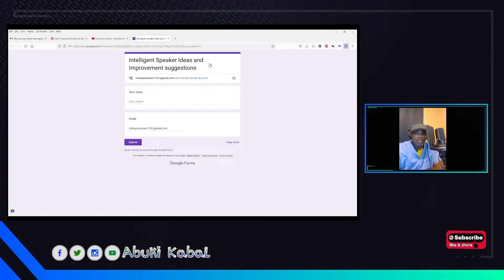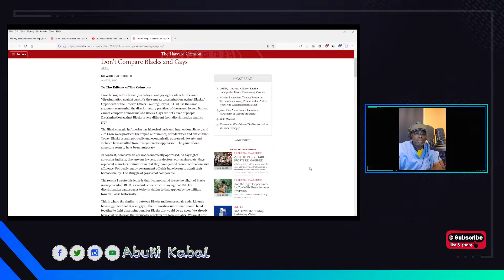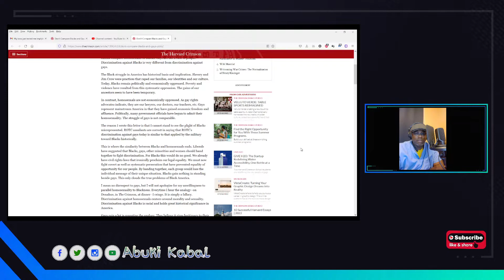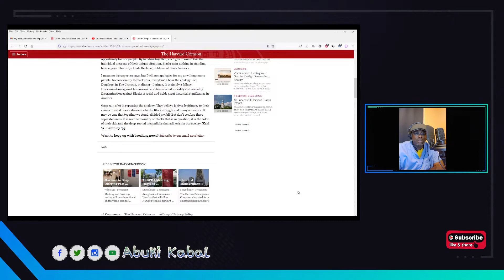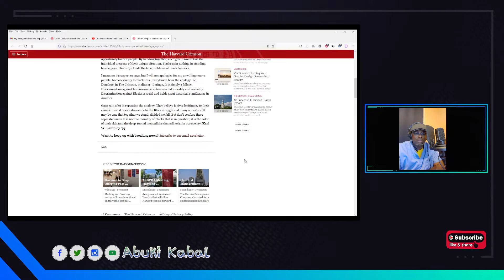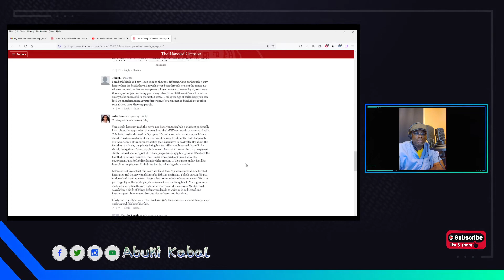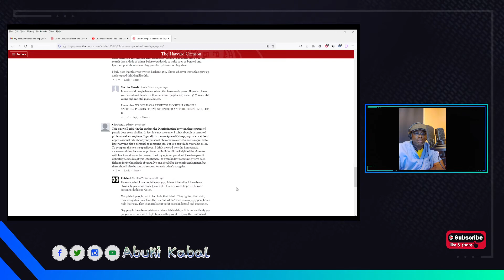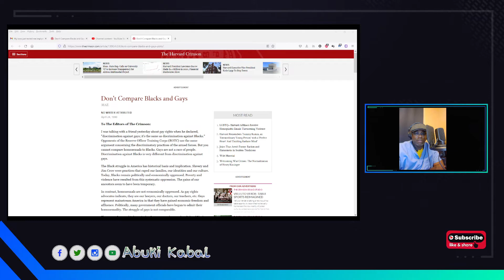Abuki's take on: Don't Compare Blacks and Gays a 1990 letter to The Harvard Crimson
I take a look at A letter voicing concerns over comparing the Gay Struggle with Black peoples struggle for civil rights in the 1960"s